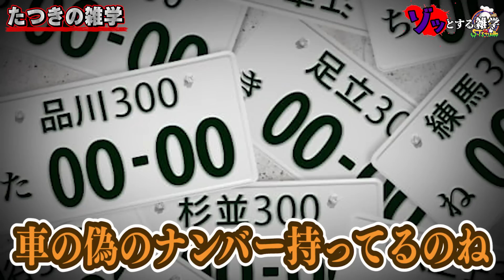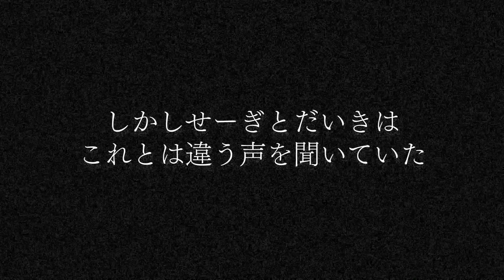【恐怖】ゾッとする雑学王！心霊番組がヤラセをする理由がホラーすぎる…。【第26回】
新ジャケットはこちらから🔽

【都市伝説】警察13万人をあざ笑い●人を繰り返した日本史上最悪のサイコパス男…。

【都市伝説】17歳の完全犯罪…イタズラ電話だと思っていた電話は本人からのモノだった。

【ホラー】呪われた世界の最強事故物件７選！エピソードからヤバすぎる…。【都市伝説】